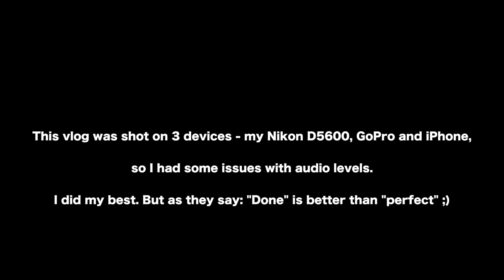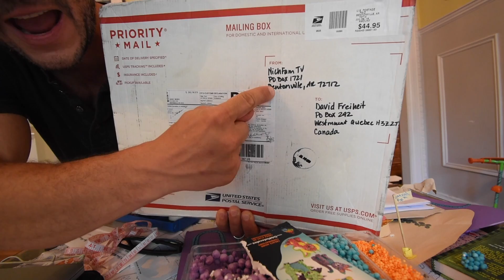SMASHING PUMPKINS REUNION TOUR IN MONTREAL!!! [Music vlog]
We have good friends who were awesome enough to invite us to the Smashing Pumpkins reunion show in Montreal last night... I don't ordinarily get excited, but there are 5 bands I would drop everything to see, and Smashing Pumpkins is one of them. I sewed together Pudge the Paralyzed Puggle's straps for her wheelchair, and did some unboxing. Special thanks to NichFam TV for the package. Also, special thanks to Hook Sounds for (what I believe is) my first official sponsorship. They gave me a one-year subscription to their music library. It is a great library music (I had already used some of their music from Copyright-Free options on YouTube, so it was a no-brainer organic partnership).

My gear:

GoPro 6

GoPro 5

GoPro Session

Nikon D5600 kit

Nikon D5600 body only

Nikon 10-20 mm lens

Joby tripod

DJI Spark

DJI Phantom 3 Professional

DJI Osmo Mobile 2